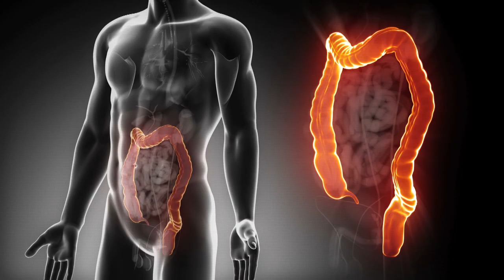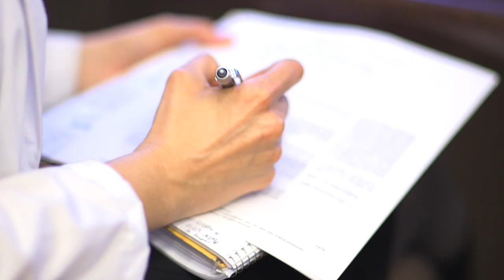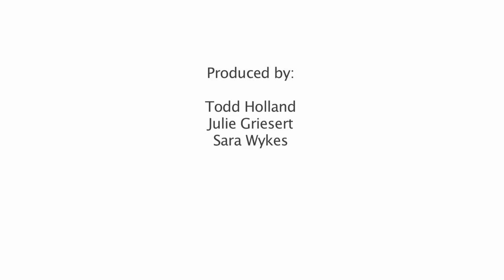What is Colorectal Cancer?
Doctors don’t often talk with much certainty about preventing cancer. Colon cancer, the third most common type of cancer, is a different story. In this video, Stanford’s top colon care specialists explain what you can do to prevent colon cancer, describe who is at greatest risk and talk about the new tests (including those that target the genetics of a colon tumor) and chemotherapies that have changed the long-term prognosis even for people with advanced colon cancer.